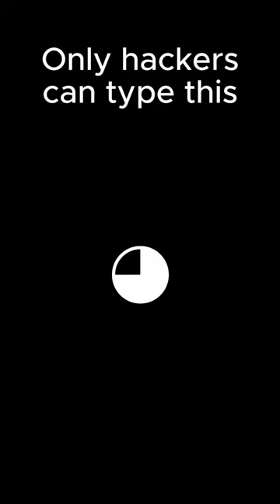Only hackers can type this unicode